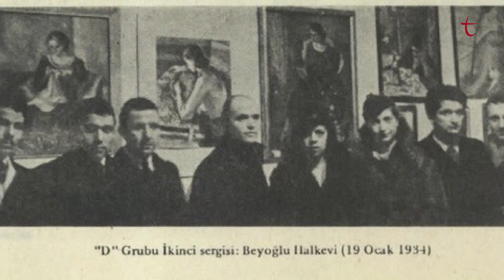Bize Sanattan Bahset | Devrim Erbil (2.Bölüm)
Bize Sanattan Bahset programında bu hafta Kübra Sönmezışık, konuğu Devrim Erbil ile İstanbul'un renklerini konuştu.

Kırmızı ile Mavi Arasında: İstanbul

Erken cumhuriyet döneminde sanat ortamı nasıldı?

Nakkaş Veli Can ile ressam Mondrian'ın ortak noktası ne?

Ayhan Işık'la nasıl karşılaştı?

Kübra Sönmezışık ve konuğu ressam Devrim Erbil Bize Sanattan Bahset'te ele alıyor.